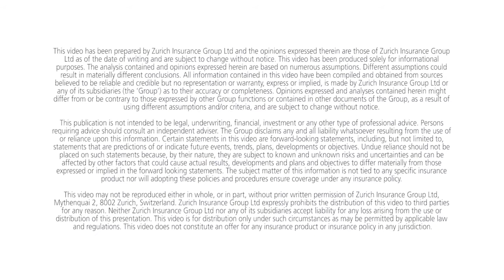Trailer 3: A Risk (to your business) is born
Learn how to track regional risks as they evolve, and the implications they might have for your global business.